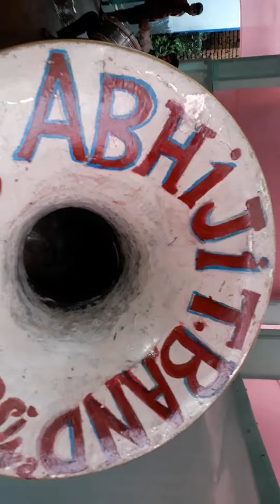Sri Servis kali puja commite..2017